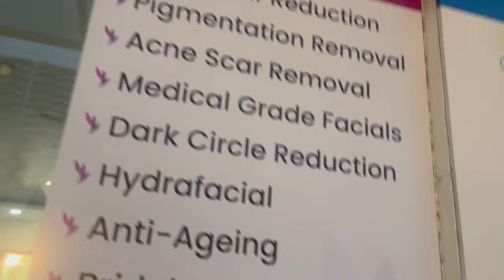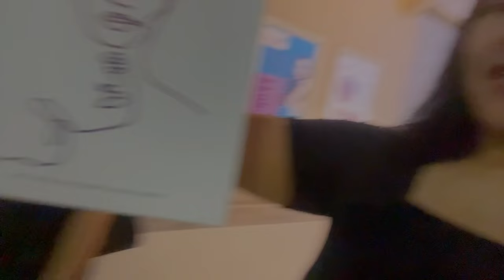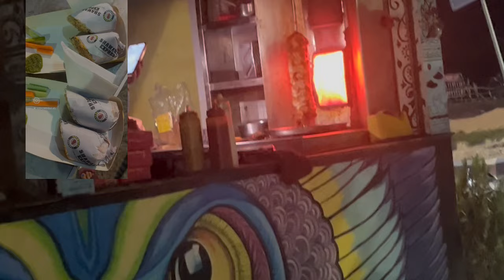1st time visit with dermatologist for pigmentation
This is my 1st time i m visiting a dermatologist